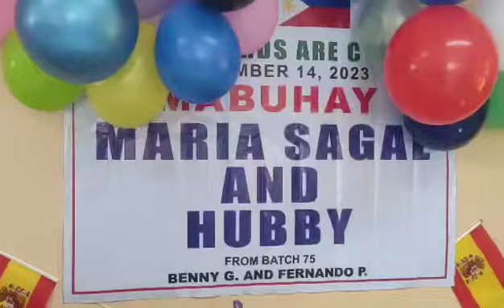Batch 75 CPGHS